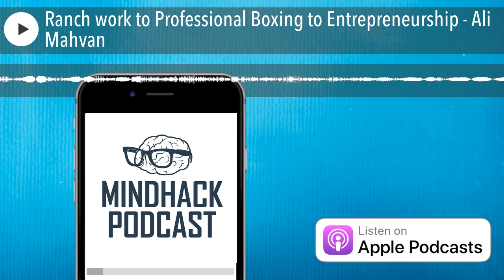Ranch Work to Professional Boxing to Entrepreneurship: The Inspiring Journey of Ali Mahvan|MindHack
Welcome to MindHack, the show where we uncover inspiring stories of individuals who have embarked on extraordinary journeys of personal and professional growth. In this captivating episode, we have the pleasure of exploring the remarkable life story of Ali Mahvan, a multi-talented individual who has transitioned from ranch work to professional boxing and ultimately found his calling as an entrepreneur.

Join us as we dive into the inspiring journey of Ali Mahvan, a true example of resilience, determination, and the pursuit of one's passions.

1. Ranch Work: Explore Ali Mahvan's humble beginnings in ranch work and the values instilled in him during his formative years. Discover how his experiences in the great outdoors and the demanding work ethic required on the ranch laid the foundation for his future endeavors.
2. Professional Boxing: Learn about Ali Mahvan's transition into the world of professional boxing. Hear firsthand accounts of his triumphs, setbacks, and the lessons he learned along the way. Gain insights into the mindset and discipline required to excel in a highly competitive sport.
3. Entrepreneurship: Discover how Ali Mahvan channeled his passion and determination into entrepreneurship. Explore the challenges he faced and the strategies he employed to build successful businesses. Learn from his experiences and gain inspiration for your own entrepreneurial journey.
4. Overcoming Adversity: Ali Mahvan's journey is not without its share of obstacles. Explore the adversities he encountered and the resilience he developed to overcome them. Discover how he turned setbacks into opportunities for growth and how you can do the same in your own life.
5. Lessons Learned: Ali Mahvan's journey is filled with valuable lessons and insights. From the importance of perseverance and self-belief to the power of embracing change and taking calculated risks, he shares wisdom that can empower you to pursue your passions and create your own path to success.

Prepare to be inspired and motivated as we delve into the extraordinary journey of Ali Mahvan. His story is a testament to the transformative power of determination, adaptability, and pursuing one's true passions.